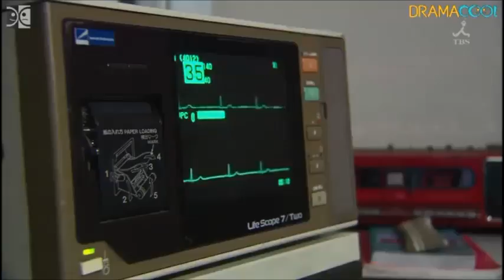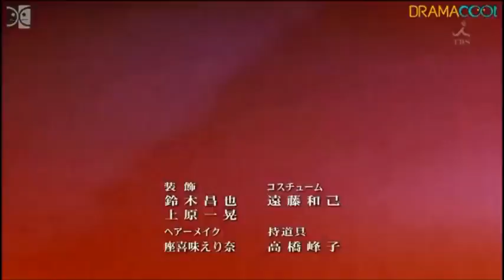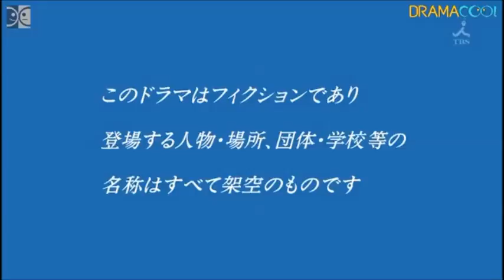Crying out Love, in the Center of the World Last Episode Part 1